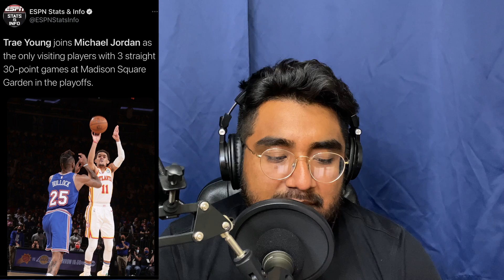Trae Young the KING OF NEW YORK | 2021 NBA playoffs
Amazon Music

• The bow at the end after draining a 3 to wrap up the game is playoff basketball
• I know where we are, I know there’s a bunch of shows around this city. And I know what they do when the show is over.”
• He joins Michael Jordan as the only players in nba history to score 30 points in 3 straight games at Madison square garden in the playoffs
• 29.2ppg 9.8 apg 44.1 FG%
• Hawks defense was energized this whole series
• Swarmed Julius Randle
trae young